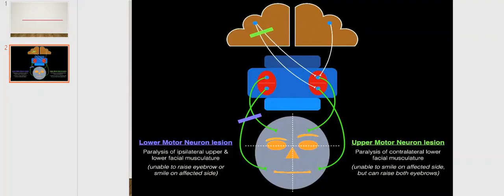broca s area , broca s aphasia , motor aphasia